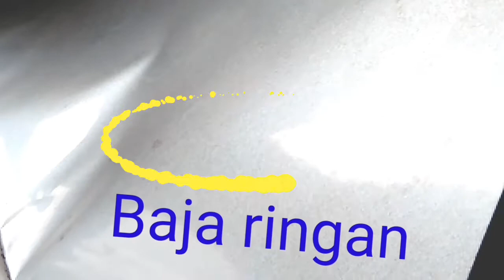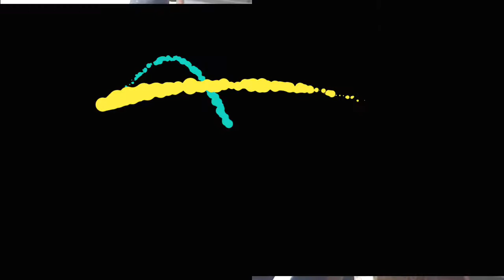Cara Pembuatan Talang |Talang Seng Galvalum |Tutorial Pembuatan Talang Seng Galvalum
Talang ini diperuntukkan Buat Sela Sela Bawah Kanopi...berfungsi untuk menahan hembusan Angin dan cipratan Air Hujan...Semoga bermanfaat bagi anda Semuanya
Cara,Cara Pasang Seng,Cara Pasang Seng Galvalum,Cara Pasang Talang,Cara Pasang Talang Karpet,
las,Las listrik, Las karbit, Las Argon,
Lasbesi ,Las besi tempa, Las besi ulir,
Pintu,Pintu Besi,Pintu Besi Minimalis Murah Meriah,Pintu Besi Minimalis Modern Murah,Pintu Lipat Modern,Pintu Besi Sederhana Murah,Pintu Lipat Besi Murah,